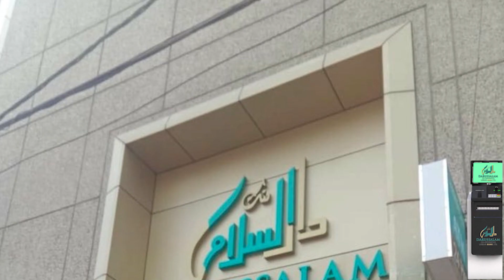BREAKING NEWS : Tree Fell On Auto Near Old MLA Quarters, Driver Killed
An auto driver died as a result of a tree falling near Old MLA Quarters in Hyderabad. A large tree fell on an auto passing by the Old MLA Quarters this afternoon.
In this accident, the auto driver died on the spot. As soon as the information was received, the traffic police and GHMC officials reached there and removed the tree and the auto from the road.